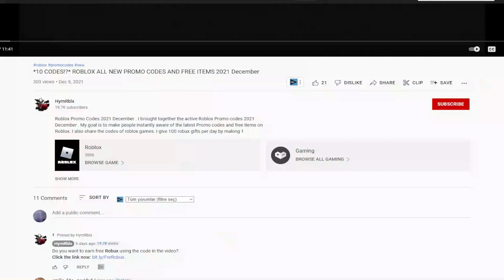!NEW! (2022) 😇 Roblox Curse Randomizer Codes 😇 ALL *BLESSING* CODES!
I have put together all the new secret codes of Roblox Curse Randomizer in this video. Curse Randomizer is a Roblox game where random curses occur and you play with other players. You can get extra features by using codes. Have a good time.

Roblox Curse Randomizer Codes,roblox,roblox curse randomizer,curse randomizer codes